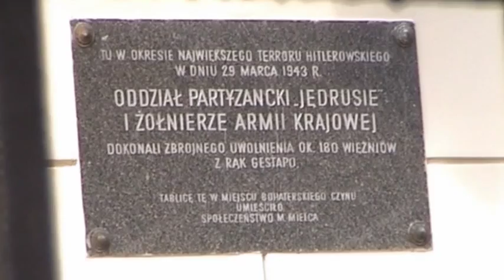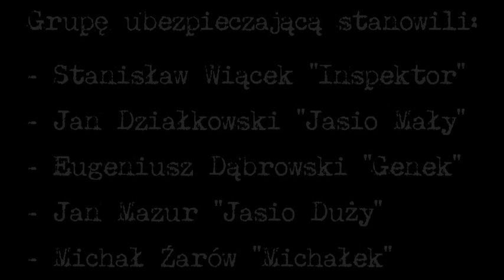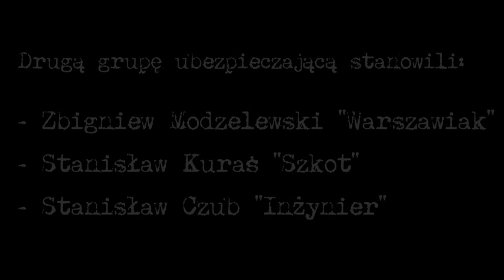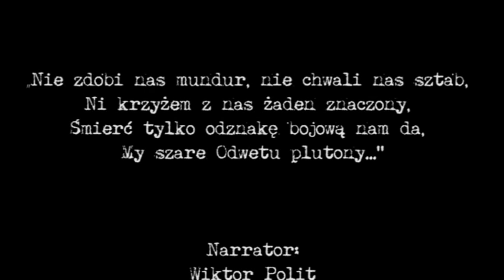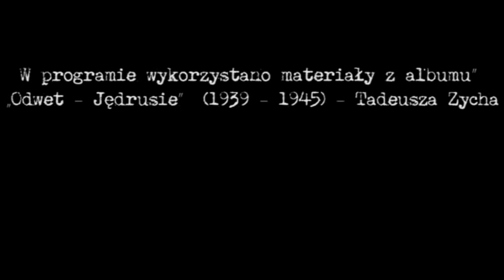Jędrusie 1943 - odbicie więzienia Gestapo w Mielcu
Pierwszy film dokumentalny amatorskiej grupy filmowej "Odwet".

Jędrusie był to oddział partyzancki działający na kielecczyźnie, a także na podkarpaciu. Grupa obrabowywała banki, i wykonywała kary śmierci na niemieckich oficerach.

Odbicie więzienia Gestapo w Mielcu uważana jest za jedną z największych akcji Jędrusiów. Akcja została zaplanowana na 29 marca 1943 r. Podczas niej zostało uwolnionych ok. 180 więźniów.